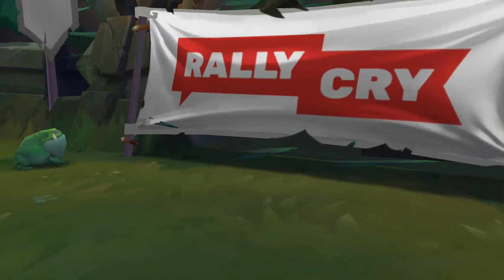Winthrop University v Blue Otter | Day 5 Game 2 | Promotion Tournament | 2024 NACL Spring Qualifier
This is the VOD for Winthrop University vs Blue Otter - Day 5 Game 2 of the 2024 LCS Challengers Promotion Tournament.